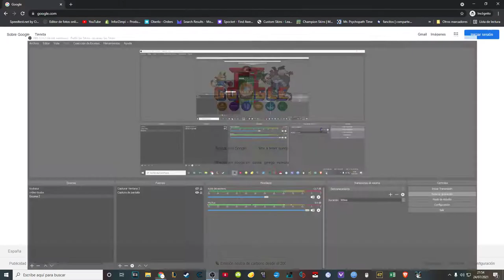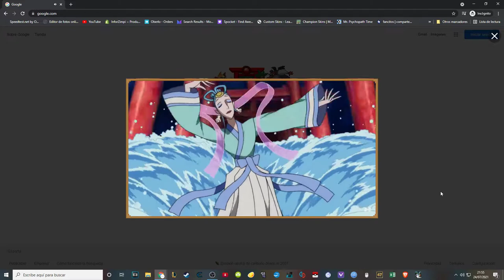Un "PEDAZO de JUEGO" en GOOGLE | Video Random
El juego se llama "Doodle champion island".